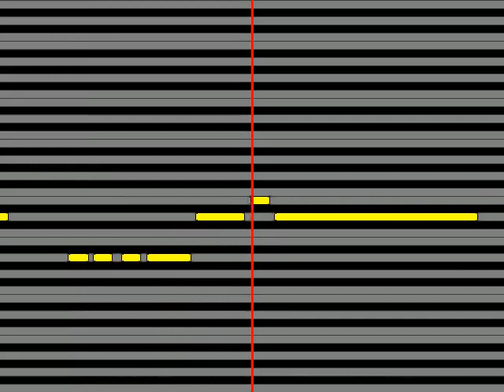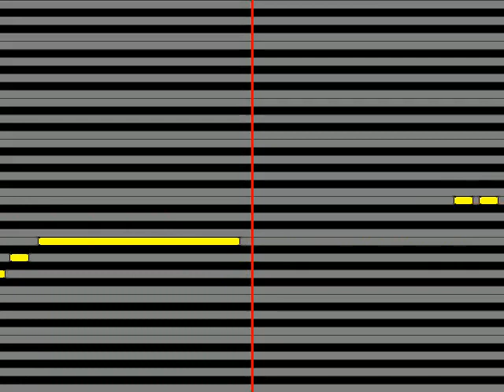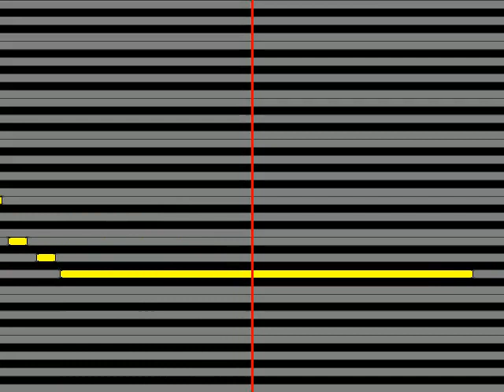【ガイドメロディ】 原田悠里 愛の糸